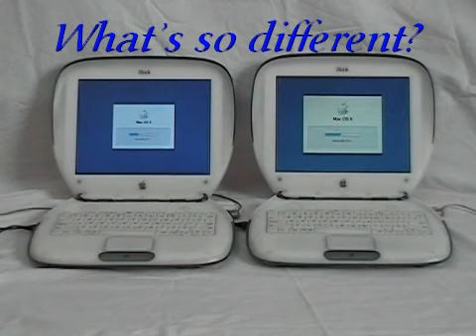iBook G3 Clamshell Secret Part 2